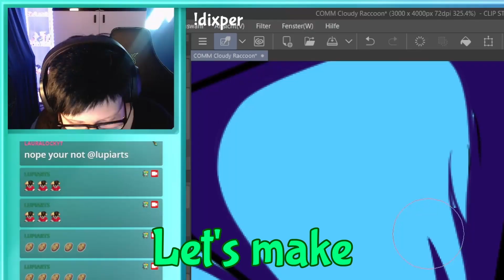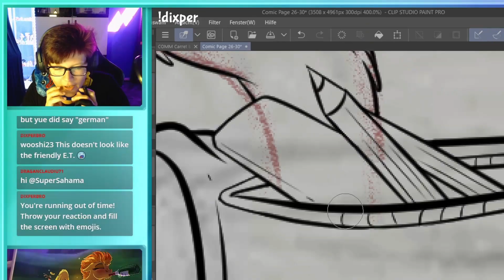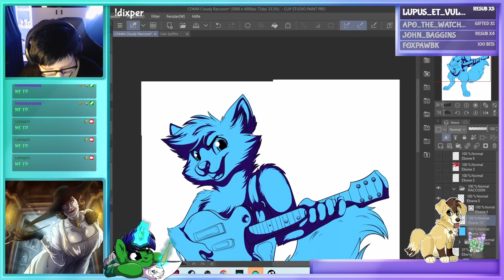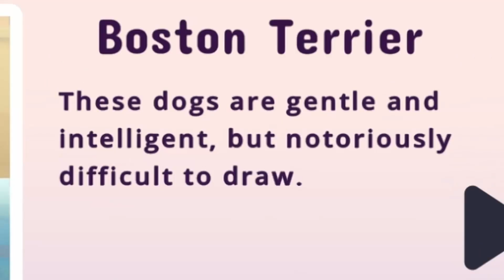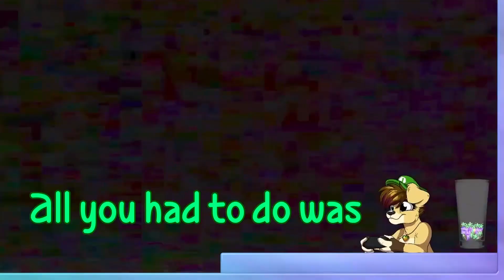Best of Twitch June 2022 - Poppy Play Time and Playful Puppies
Hey everyone!
** Take a look into the description **
It's time for the next Best Of video of my Twitch streams xD These are the best Clips from June's Streams!
If you enjoyed this video, feel free to check out my Twitch channel since what you see is what you get and much more^^ I'd love to meet you there!

A HUGE Thank you to my incredible editor for this video, Cloudy!

 If you want to support me and see my other accounts on different Websites, make sure to check out my